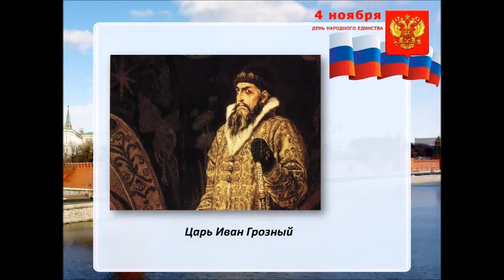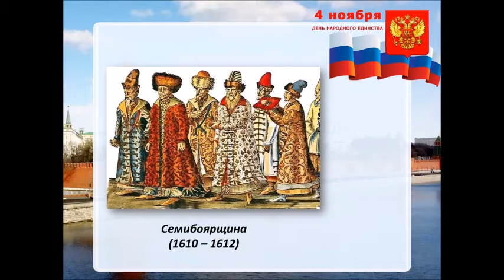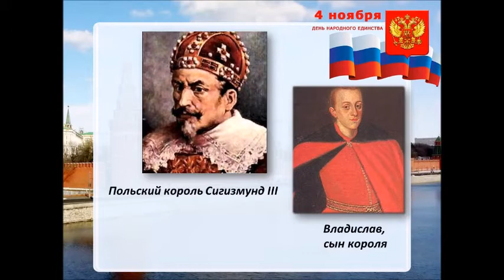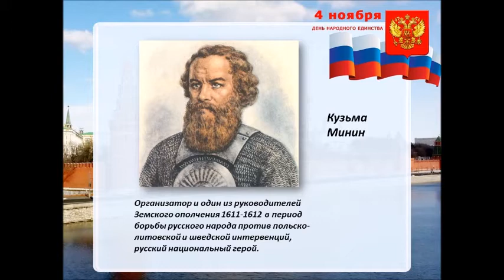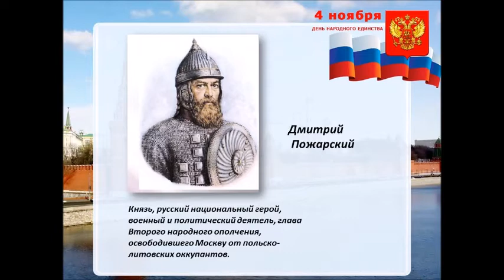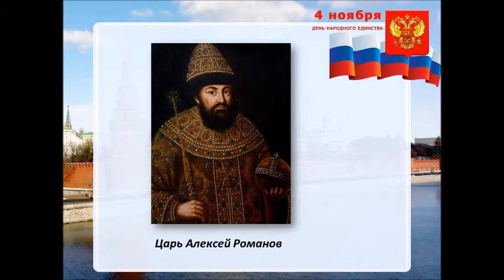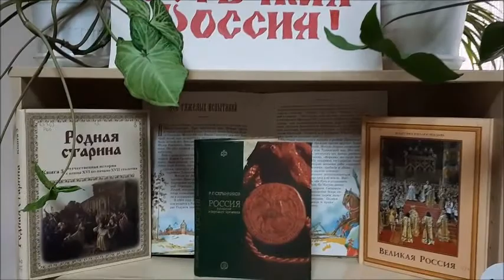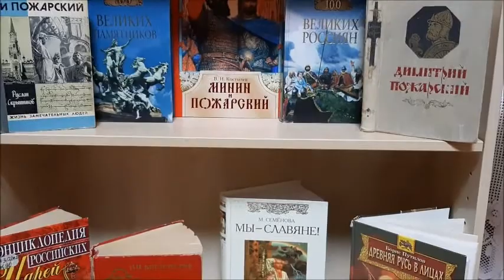Медиахроника «Праздник Воскресения России»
Ведущий библиотекарь А.Р. Арушанян библиотеки-филиала №8 представила медиахронику важнейших событий XVII века. Она рассказала об истории праздника и о единении народов России как символе всех побед в стране. Книжная выставка «Этой силе есть имя – Россия» знакомит удалённых пользователей с изданиями об истории нашей страны.